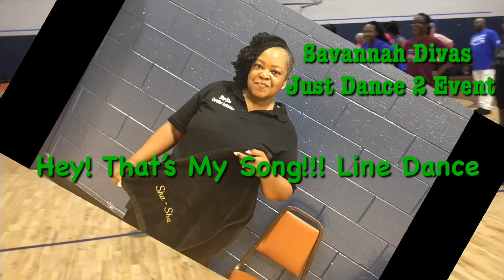Hey! That’s My Song Line Dance @ The Savannah Divas “Just Dance 2” Event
Choreographed by ShaWauna Moore and Produced by Kingdthedj. WE OWN ALL RIGHTS.